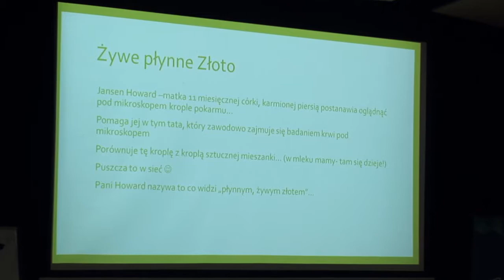II konferencja edukacyjna "Być rodzicem"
Za nami druga edycja konferencji „Być rodzicem”, skierowanej zarówno do rodziców, jak i do specjalistów zawodowo zajmujących się dbaniem o prawidłowy rozwój dziecka.